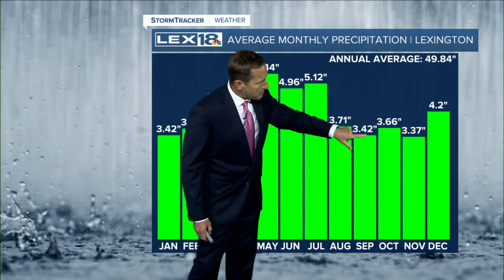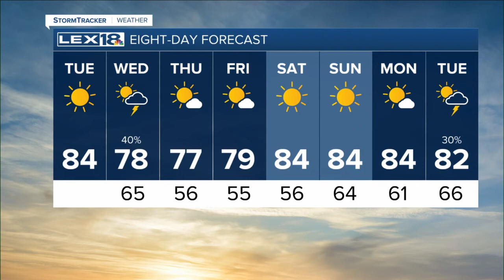Noon weather forecast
Tuesday will end up mostly sunny and spectacular with highs right around average, in the low to mid 80s.